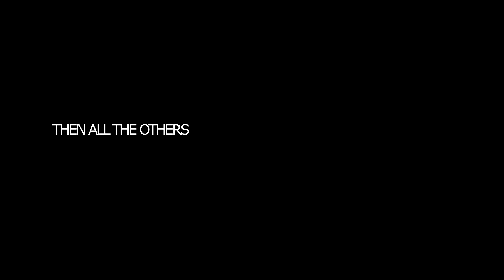FP&Alice | Gangsta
Watch it in HD and with Headphones
HIII, So This edit was beautiful and so hard and nice to do BUT I DON'T KNOW WHY IT'S SO BAD, but I wanted to post it anyways so don't let it flop please :,)
Coloring: QueensofDisaster
Editor: Sony Vegas
Focus: Alice and Fp
TV Show: Riverdale
After 3x07 I HATE FP AND ALICE MORE buuutt in the past they were HOT and also is lili and cole sooo I had to edit them :D